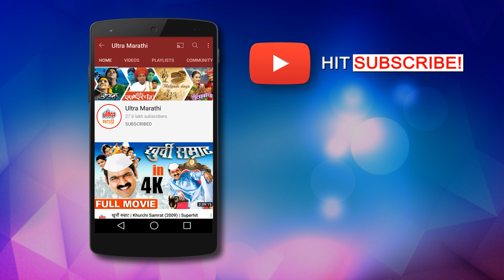युनियन नेत्याला संप मागे घेण्याची दिली धमकी - मंडळी तुमच्यासाठी काय पण - भरत जाधव जबरदस्त सीन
Watch Scene from Superhit Marathi Movie Mandali Tumchyasathi Kay Pan
Starring : Bharat Jadhav, Ashok Shinde, Prasad Oak, Aditi Sarangdhar, Ravindra Berde, Suhasini Deshpande, Mohini, Kishore Nandalskar, Sheetal Pathak, Mrunalini Jambhale, Shekhar Phadake, Sunil Holkar, Dr. Dilip Potnis, Prakash Patil.
Music Director : Satishchandra
Story : Sambhaji Sawant
Producer : Mandar Dharmadhikari
Director : Anil Surve